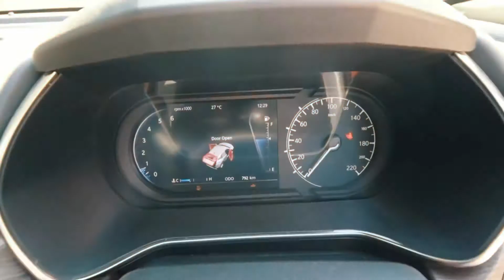Tata Harrier | Harrier2019